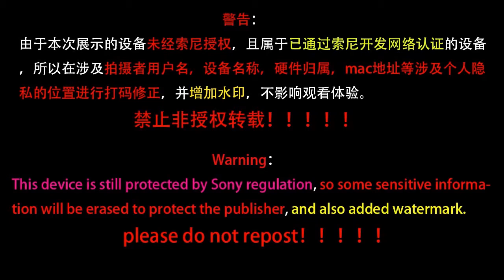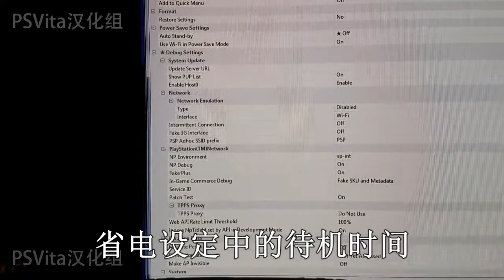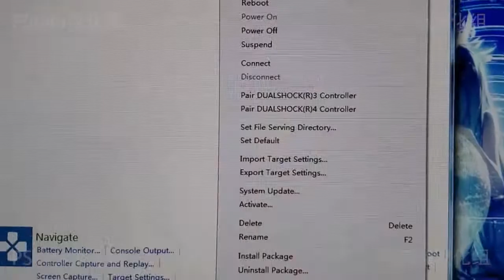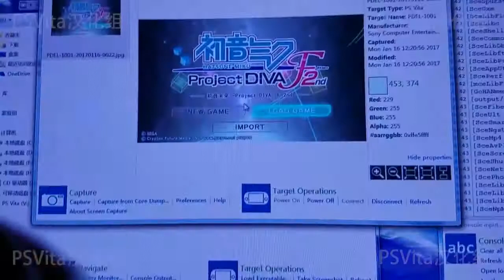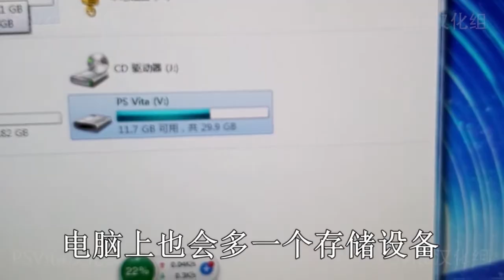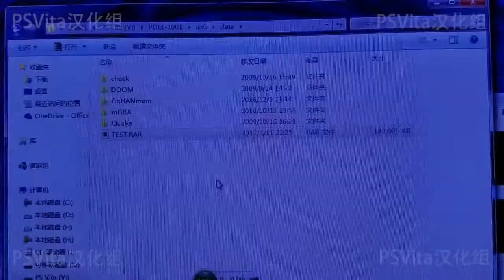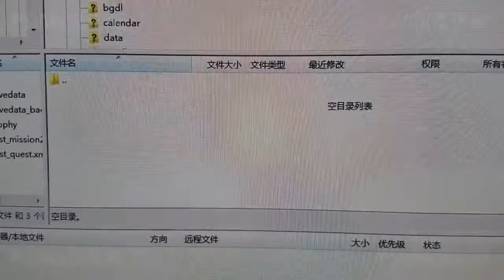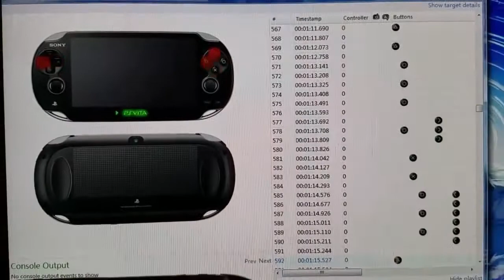PSVita DEVKIT Part 2 HD (Reupload)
Original was muted due to copyright this one has just been region locked still annyoing.. for those affected watch it on bilibili. or watch the muted version

This is the 'YouTube edition' of the video
which is the only version i have permission to upload.

Video Translated By @Titanxz168
Just enable captions!

I Have permission from the Original Uploader (友人Aの东讯联合) to Reupload this!